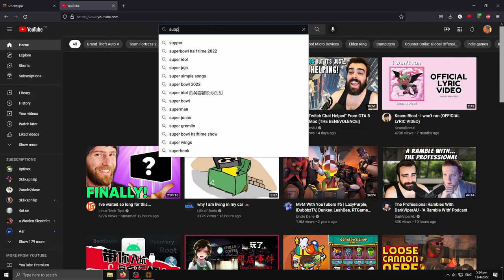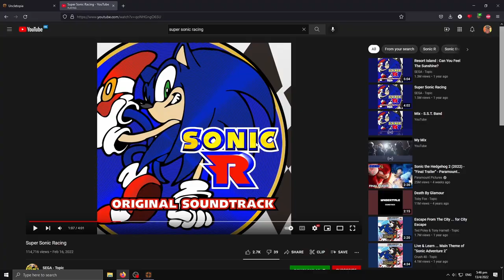[TF2] The Public Enemy - Valve Loadouts (Scout Gameplay)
In this video, I'm going to play as the "Public Enemy", which consists of The Baby Face's Blaster, Pretty Boy's Pocket Pistol, Fed-Fightn' Fedora and the Dillinger's Duffel. Honestly, I think this loadout looks amazing aesthetically. The fedora and duffle bag makes scout looks very much like a bank robber.

Throw TF2 items at me here!